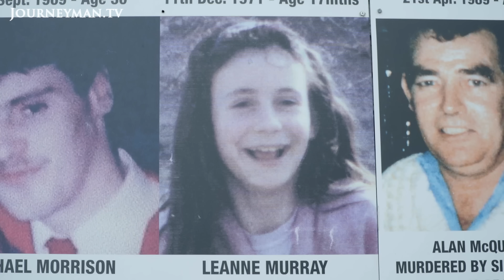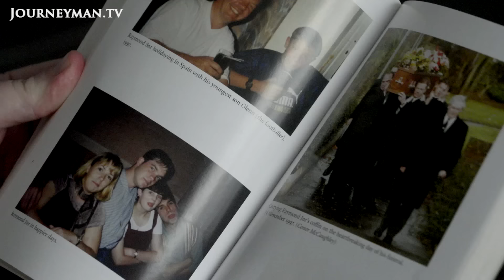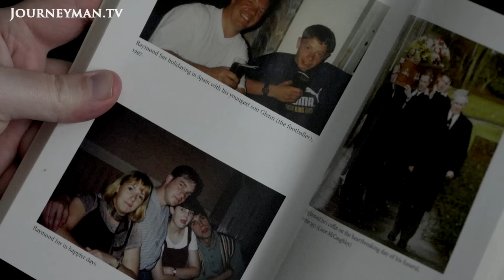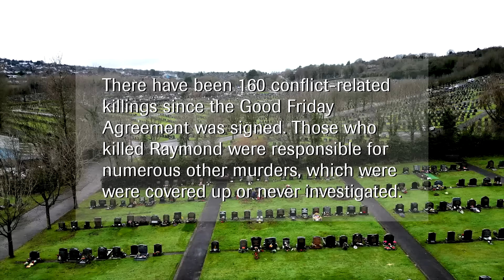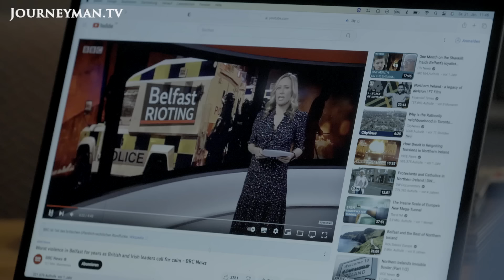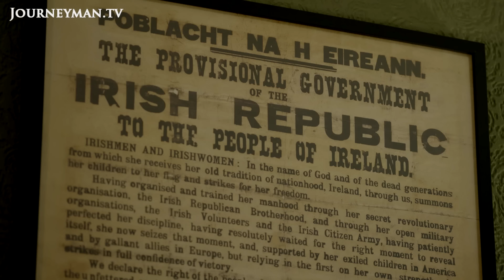The legacy of the Troubles still lingering over Northern Ireland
While the overt violence and conflict associated with the Troubles may have subsided since the Good Friday Agreement, it is true that many people in Northern Ireland continue to be affected by the legacy of the conflict. This includes individuals who were directly impacted by the violence, as well as those who continue to struggle with the social, economic, and political consequences of the conflict. While the actual violence and conflict may have ended, the legacy of the Troubles still lingers on in Northern Ireland; many are still struggling to come to terms with what happened and find a way to move forward.

Through this lens, the film highlights the fact that the effects of conflict can last for generations, and that the healing process can be a long and difficult journey. By showcasing the lived reality of this legacy, the film helps to bring attention to the ongoing struggles and challenges faced by people in Northern Ireland, and can help to foster greater understanding and empathy among viewers.

Wagner Films – Ref. 8481